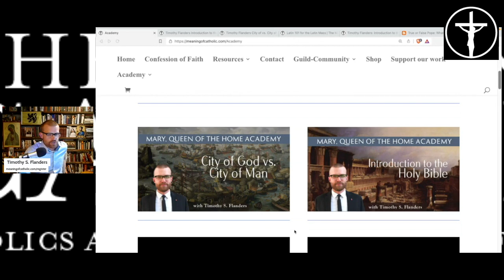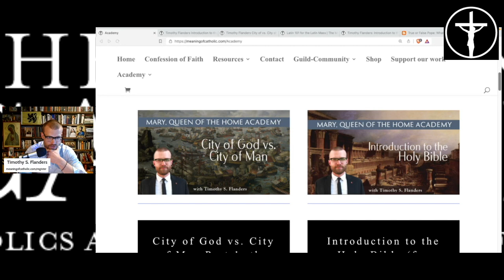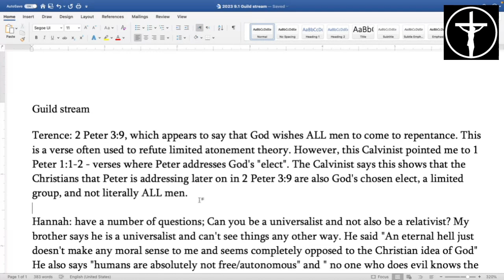Calvinist Election, Universalism, Invalid Mass Intentions PREVIEW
ONLINE ACADEMY for High School and Adult formation

City of God vs. City of Man
Part 1: the Ancient World and the New Covenant